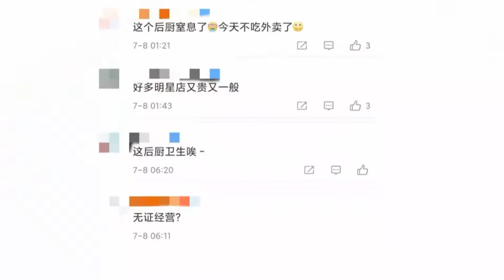网传吴昕杜海涛的火锅店被停业，菜中有苍蝇遭投诉，后厨环境糟糕